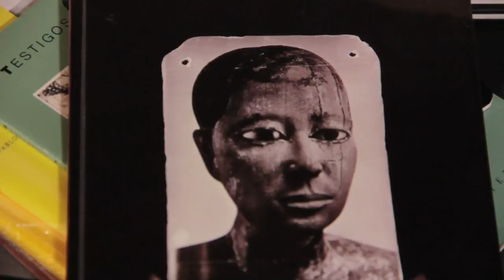PABLO ORTIZ MONASTERIO, Medalla al Mérito Fotográfico